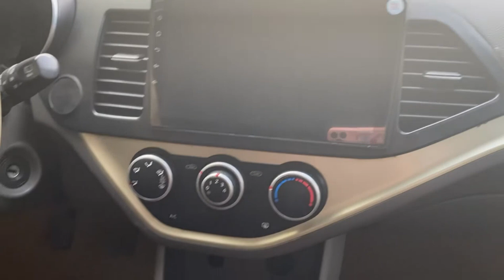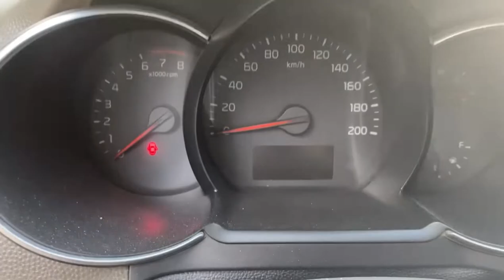Lê Hương ô Tô Cũ Hải Dương Mới Về Kia Morning #032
Lê Hương ô Tô Cũ Hải Dương Mới Về Kia Morning giá rẻ chỉ đúng 200 là có xe.zalo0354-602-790